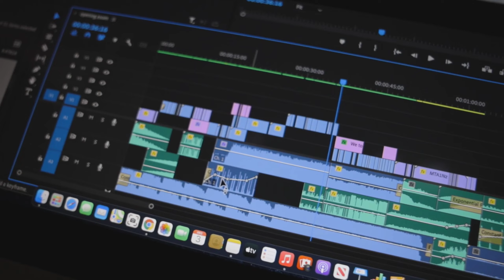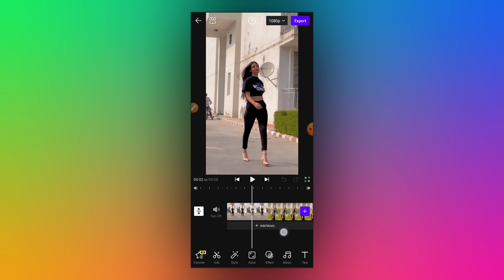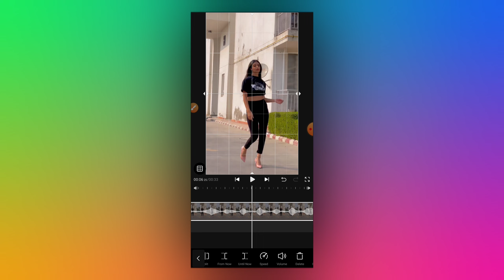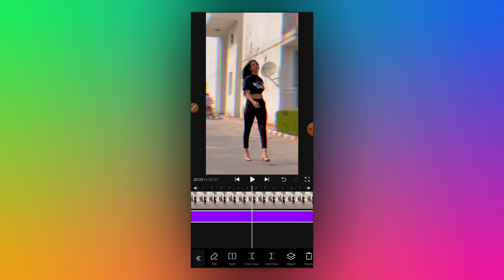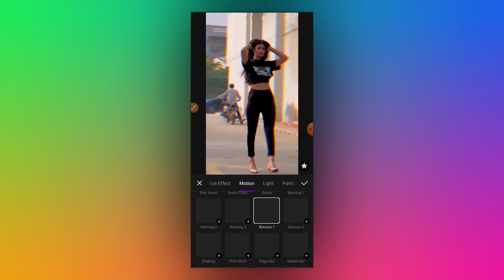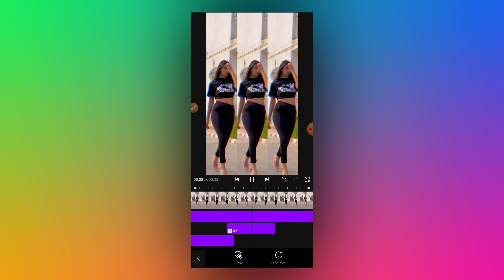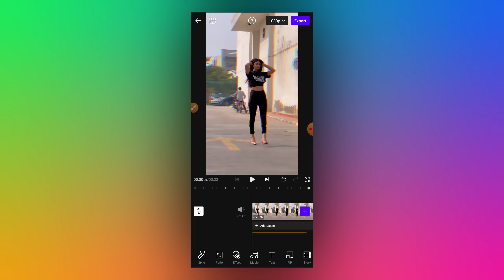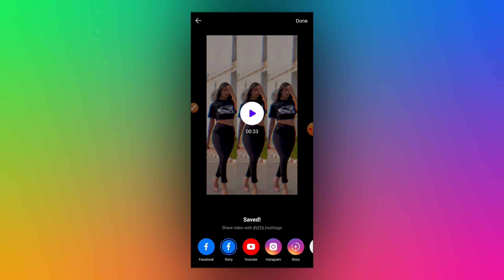How To Edit Instagram Reels In Android | Best Reels Video Editing App 2022 | Reels Editing Tutorial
how to edit reels video in mobile
how to make instagram reels
instagram reels slow motion video editing
reels slow motion video editing
best reels video editing app 2022
reels video editor